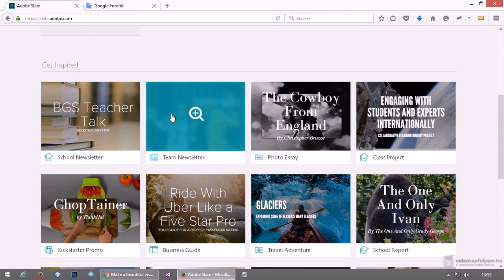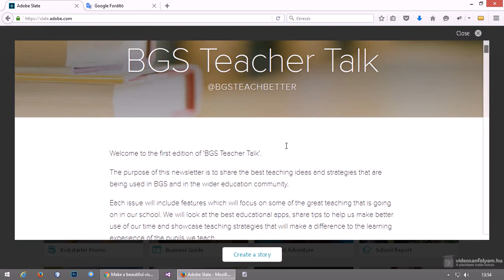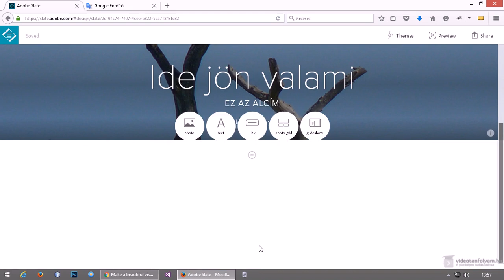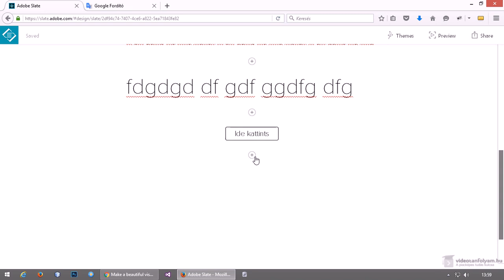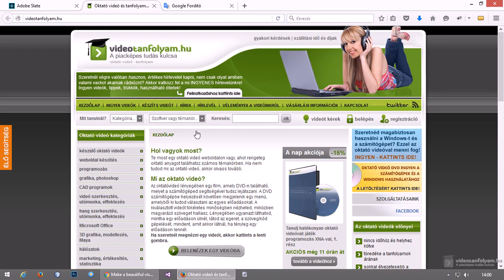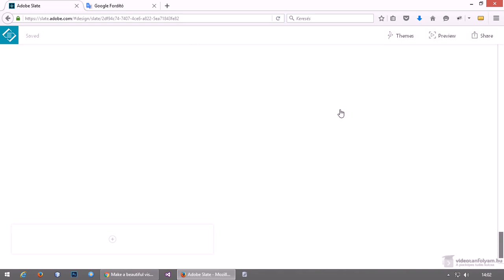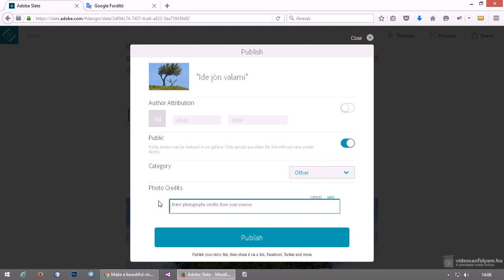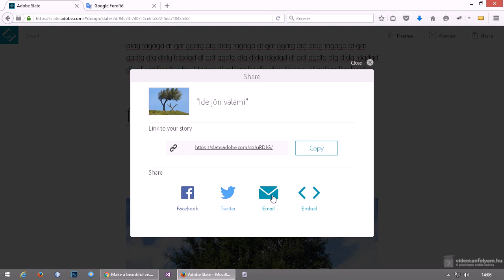Adobe Slate - látványos bemutatók, utazásokról beszámolók, landing oldalak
Az Adobe Slate egy ingyenes, bemutatók, utazások bemutatása landing oldalak és tulajdonképpen bármi készítésére alkalmas, ami képekkel, szöveggel, gombokkal, animációkkal bemutatható. Ebben a videóban megismerkedünk vele.